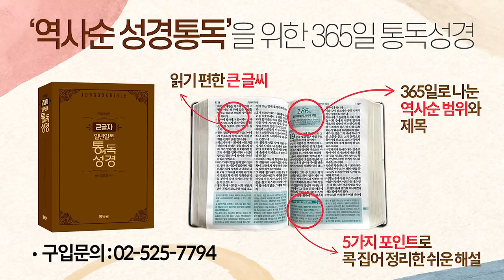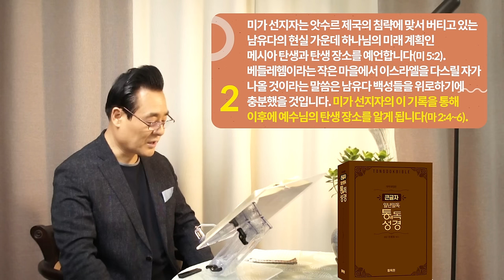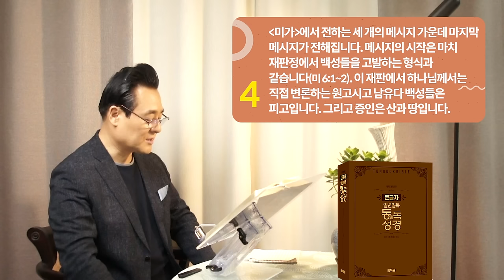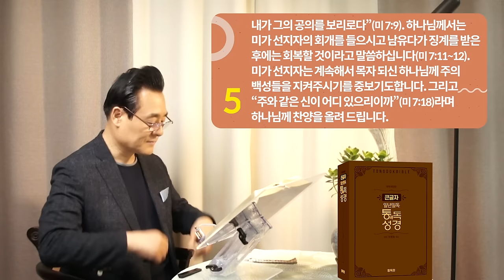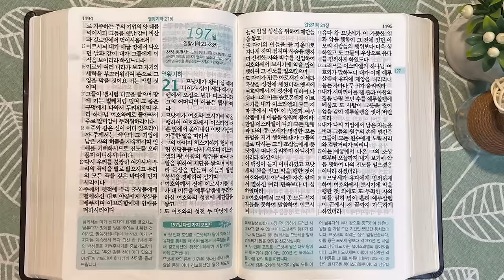역사순 통독성경 196일 | 미가 선지자의 기록을 통해 이후 동방박사들이 예수님의 탄생 장소를 알게 됩니다 | 미가 4-7장 | 세계적인 신학자 통박사 조병호의 성경통독